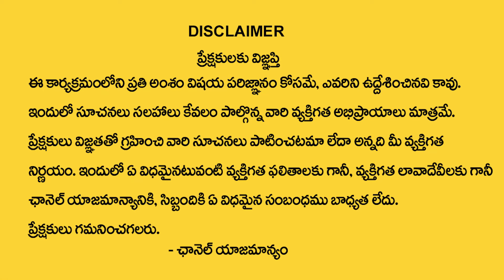గ్ర‌హాలు మీ అధినంలో ఉండాలంటే ఈ రెమెడీ చెయ్యండి | Navagraha Remedies | Nanaji Patnaik | TSW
Watch► గ్ర‌హాలు మీ అధినంలో ఉండాలంటే ఈ రెమెడీ చెయ్యండి | Navagraha Remedies | Nanaji Patnaik | TSW